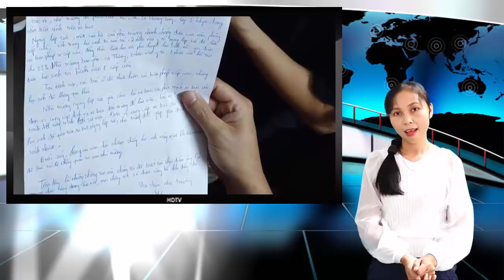Sơ hở lớn này đã khiến cho kế hoạch tạo hiện trường giả bị vỡ lở?